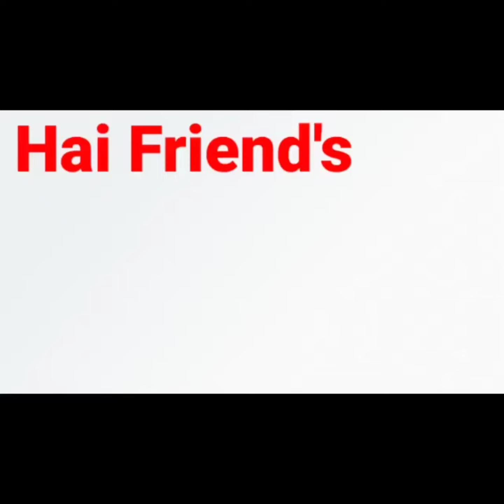MNC കമ്പനികളിൽ നിരവധി അവസരം/Job vacancy 2022 malayalam/kannur job 2022/new job